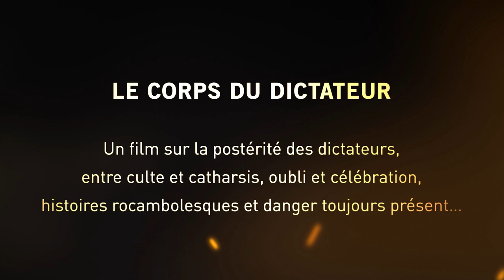Le corps du dictateur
Un documentaire de José Bourgarel

Les dictateurs ont une vie tout à fait particulière. Mais ils ont aussi une mort tout à fait particulière. Leur corps devient alors l’objet d’enjeux de pouvoir qui conduisent à des situations extraordinaires. C’est ce que va raconter et analyser ce documentaire, au travers d’histoires toutes plus édifiantes les unes que les autres : comment et pourquoi le corps du dictateur fait toujours l’objet d’âpres combats et de manipulations, eu égard au pouvoir qu’il recèle encore, même mort ? « Le corps du dictateur » va tenter de résoudre cette énigme à travers des interventions de spécialistes et d’archives rares.